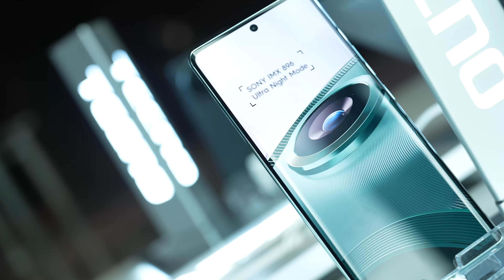Celebrating TECNO’s Official Partnership with AFC Champions League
Catch the highlights from the TECNO and AFC Champions League partnership launch, an event to remember!